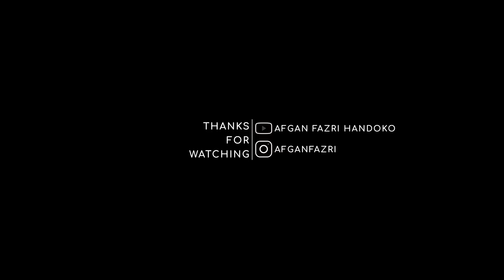Camping VLOG: Mengunjungi Tempat Solo Camping Pertama Kali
Akhirnya, setelah 2 tahun gue punya kesempatan buat mengunjungi spot solo camping gue yang pertama kali. Walaupun sekarang tempat ini udah ramai pengunjung semoga kebersihannya tetap terjaga.

Terima kasih buat Indra, Mawa dan Afif yang udah nemenin trip gue kali ini. Semoga ada kesempatan buat kita camping bareng ya kawan-kawan!
Kepoin aja IG gue di @afganfazri ya, siapa tau gue lagi bosen solo camping :D